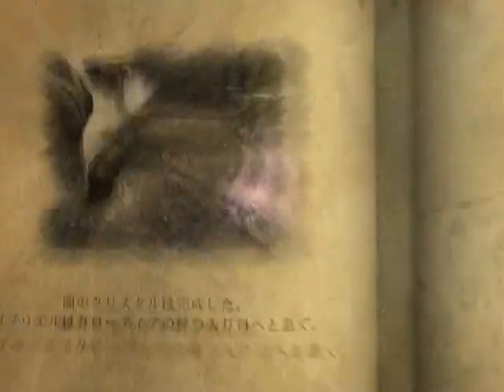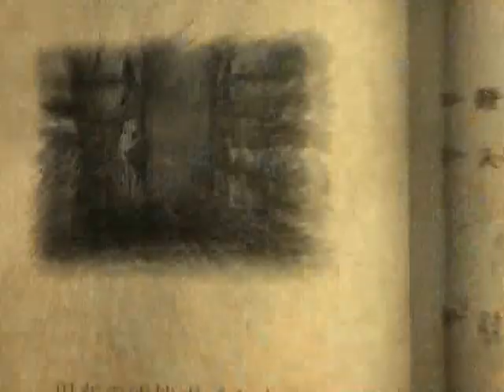【2-7②】Castlevania -Lords of shadow- NOMAL (No sound)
2-7 聖域・入り口（後編）

一度クリアしたゲームです。

都合によりBGMはなし。

３つ目のクリスタルを取り忘れていました・・・